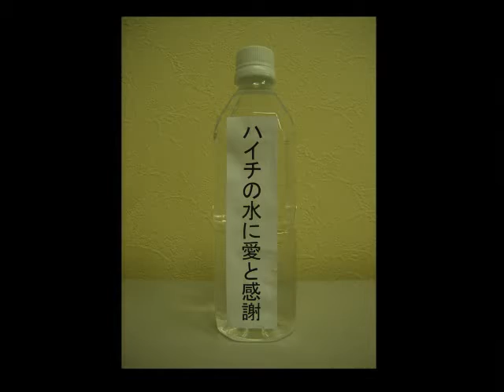江本勝ハイチ地震における緊急メッセージ2-2.wmv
水の伝道師江本勝より2010年1月12日に起きたハイチ大地震に関する緊急メッセージ（後半）